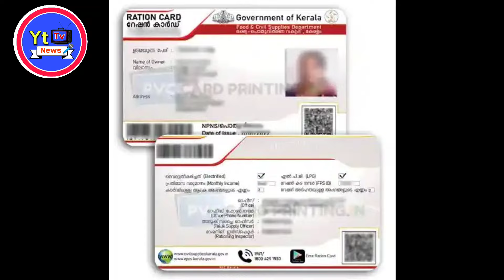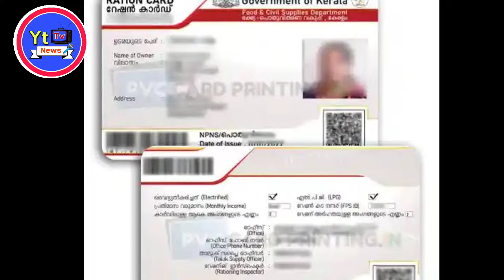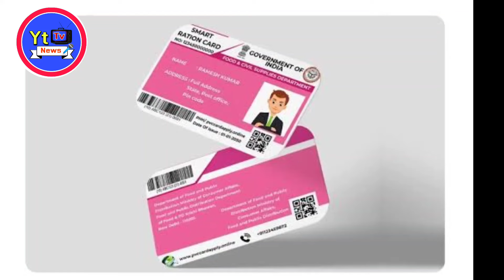TG కొత్త రేషన్ కార్డులు శుభవార్త 2024 l TG New Ration Cards Release News 2024 l Ration card 2024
Stay updated on the latest developments regarding the release of the new Telangana Ration Card in 2024. Learn about the application process, eligibility criteria, and how this initiative will benefit residents. Don't miss out on this important information that impacts households across the state.